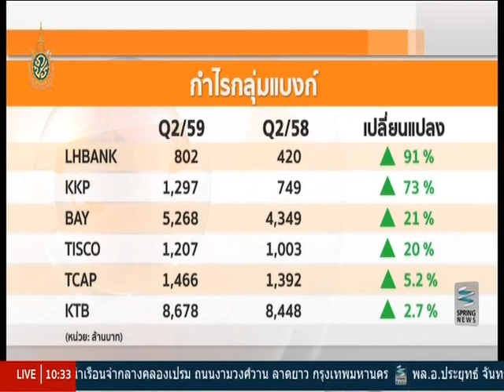ทันโลก ทันเศรษฐกิจ 22/7/59 : แบงก์กำไรครึ่งปีแรก 9.9 หมื่นลบ.สินเชื่อโตช้า-NPL เพิ่ม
รายการทันโลก ทันเศรษฐกิจ วันศุกร์ที่ 22 กรกฎาคม 2559 เวลา 10.05 น. ดำเนินรายการโดย คุณทิพากร ศุภลักษณ์ คุณธันย์ชนก จงยศยิ่ง และ คุณธนพล ไชยภาษี พาไปติดตามประเด็นเด่นทั่วโลก และเศรษฐกิจ

ธนาคารพาณิชย์ทำกำไรครึ่งปีแรกได้ 9.9 หมื่นล้านบาท หดตัว  4% จากช่วงเดียวกันปีก่อน นักวิเคราะห์ชี้สินเชื่อโตช้า แบงก์ใหญ่หนี้เสียเพิ่ม แต่คาดครึ่งปีหลังสินเชื่อฟื้นตัว ดันกำไรทั้งปีนี้ได้สองแสนล้านบาทตามเป้า